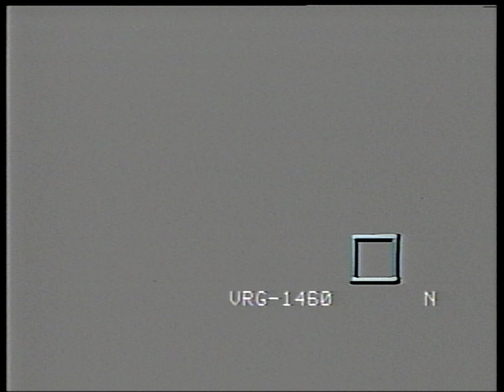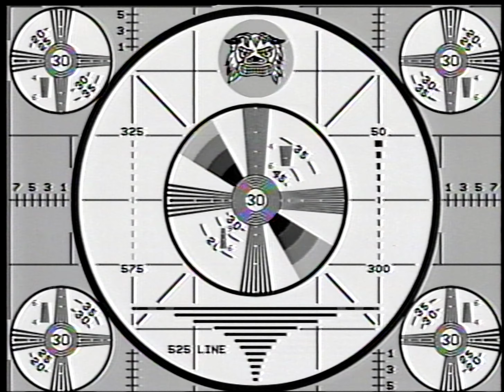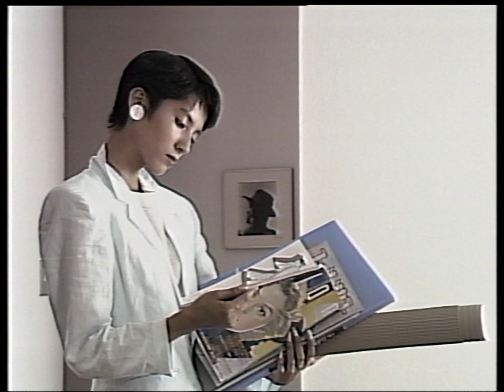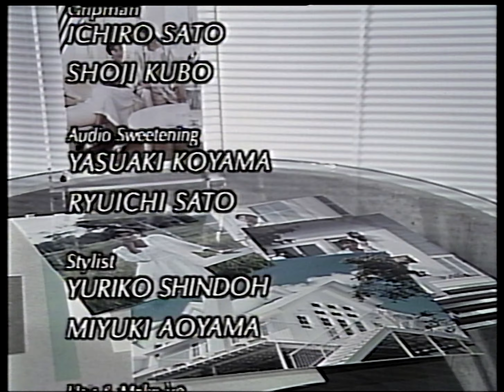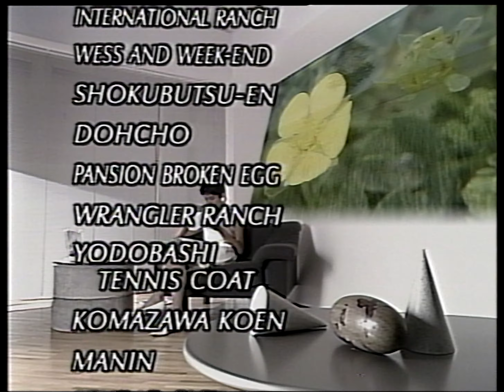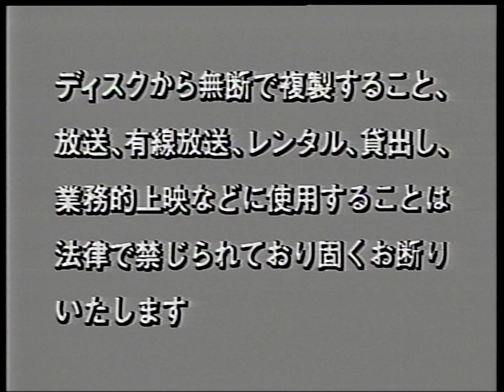Green Horizon (1987 VHD High-Quality 60FPS JVC Victor Demonstration Video)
This is "Green Horizon" (CUHA-12640) which was released as a promotional disc for the Japan-market-only Victor VHD video format. Released in 1987, this is one of the last promotional releases for the VHD format. The footage consists of relatively static indoor & outdoor scenery along with action shots of women models (Rie Ono, Kimiko Tsuboi, Jodie, Emiri Yamashita) doing various activities. The video is complemented by some excellent jazz-fusion by Issei Noro (of Casiopea fame), the Dan Siegel Project, & Elements (Mark Egan/Danny Gottlieb).

xxxxxxxxxxxxxxxxxxxxxxxxxxxxxxxxxxxxxxxxxxxx

Chapter List (by song):
00:00 - INTRO
00:09 - TEST SIGNAL
02:22 - Reef Dance (Elements)
05:17 - Saturday Afternoon (Dan Siegel Project)
08:09 - Wave Land (Elements)
11:48 - Calypso Coast (Elements)
13:15 - In Our Way Of Life (Issei Noro)
15:57 - Moon Dance (Issei Noro)
20:57 - Waiting (Dan Siegel Project)
23:53 - Wave Land [Reprise] (Elements)

xxxxxxxxxxxxxxxxxxxxxxxxxxxxxxxxxxxxxxxxxxxx

This was played back using a Victor HD-9500 VHD player.

xxxxxxxxxxxxxxxxxxxxxxxxxxxxxxxxxxxxxxxxxxxx

If you want to follow me for updates or want to help me afford to build the world's largest portrait of Peter Noone made out of macaroni noodles, please click the link below: